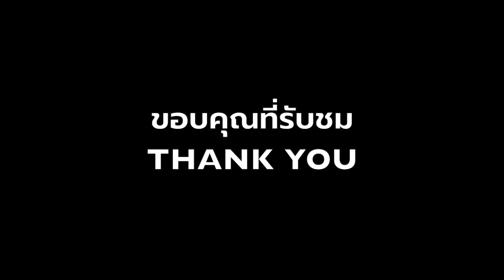Callection No.1 (COSMO PHOTO เที่ยวถ่ายเล่น รวมภาพถ่าย gold saint shura )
ความเป็นตัวตนของเราจริงๆ เท่านั้นที่จะทำให้เรารู้ถึงความหมายของการใช้ชีวิต
รวมภาพถ่าย set ที่ 1 gold saint shura ใน 1 อาทิตย์
CAMERA SETTING
DSLR camera
LEN FIX 40 2.8
MODE : M
SPEED SHUTTER : 1/20
APERTURE : F8.0
ISO :160
PICTURE STYE : standard
WB : AUTO
COLOR SPACE : sRGB
IMAGE QUALITY : RAW
Free photo gold saint capricorn shura
เนื่องจากชอบถ่าย​ ถ่ายภาพบ่อยไฟล์ก็เยอะตามเลยเอามาแบ่งปันให้ผู้สนใจ​ wallpaper​ saint​ Seiya​ full​ size​ สามารถ​download​ ทั้งหมดได้ที่